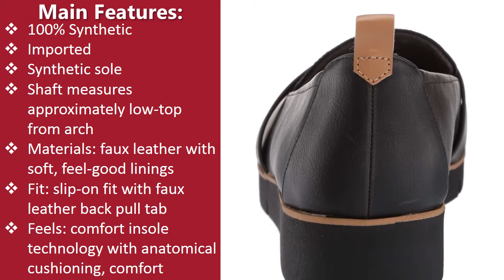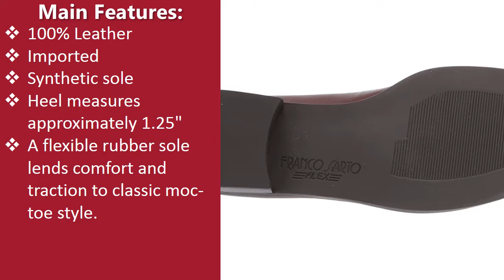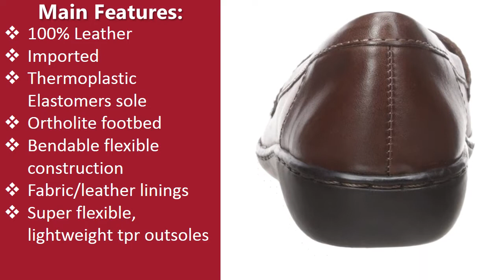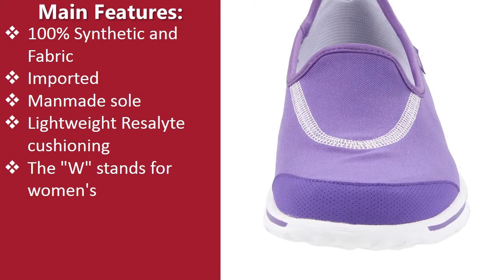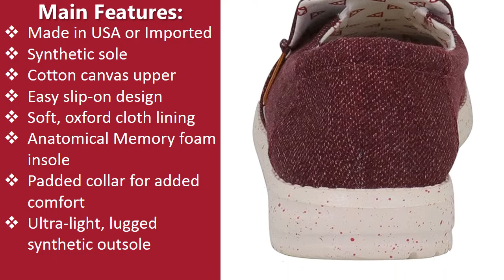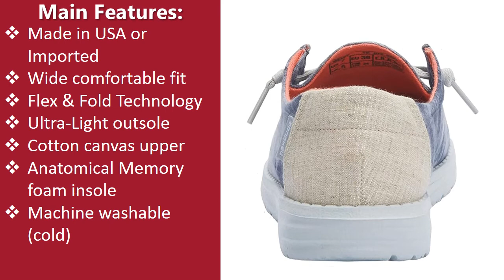Top 10 Best Loafers for Women Reviews to Buy Online!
Loafers are no longer only for prep school; they're the perfect shoe for going from work to play in any season. The menswear-inspired design isn't just for the lads anymore, as it's now available in snakeskin, leopard, and even fabric and fur for the ladies. We have styles and hues for whatever aesthetic you prefer, from buckled loafers to smoking slippers. Check out our picks for the top 10 best loafers for women.

00:18
(10) Dr. Scholl's Shoes Webster Loafer
00:46
(9) UIN Women's Fashion Floral Art Sneaker
01:35
(8) Franco Sarto Women's Bocca Loafer
02:04
(7) Clarks Women's Ashland Lane Q Slip-On Loafer
02:32
(6) Clarks Women's Ashland Bubble Loafer
03:00
(5) Skechers Performance Go Walk Slip-On
03:30
(4) TOMS Women's Seasonal Classic Alpargata
04:00
(3) Hey Dude Women's Misty
04:28
(2) Sam Edelman Loraine Loafers
05:00
(1) Hey Dude Women's Wendy Shoes Multiple Colors